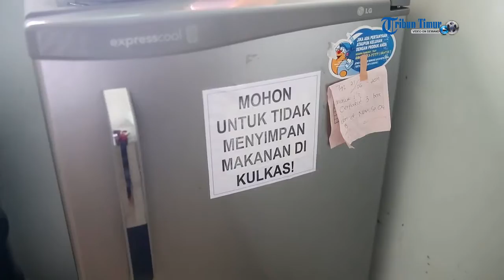Petugas Dinkes Kota Makassar Lakukan Sidak Vaksin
Petugas Dinas Kesehatan kota Makassar memeriksa vaksin saat melakukan sidak ke sejumlah Rumah Sakit di Makassar, Sulawesi Selatan, Selasa (28/6/2016). Sidak tersebut dilakukan untuk mengantisipasi peredaran vaksin palsu di wilayah kota Makassar.